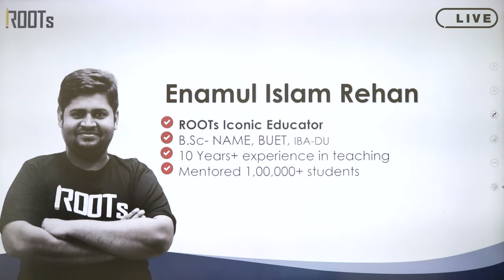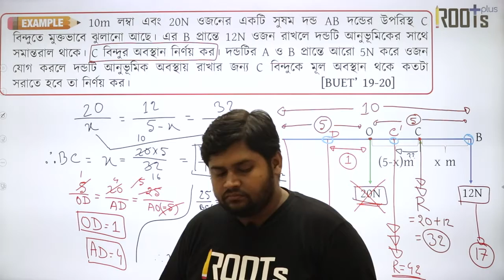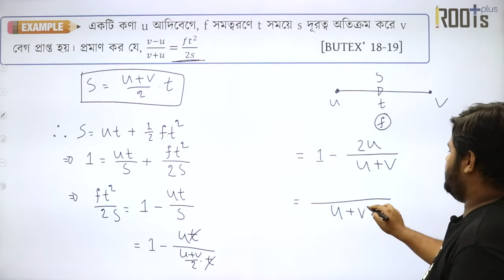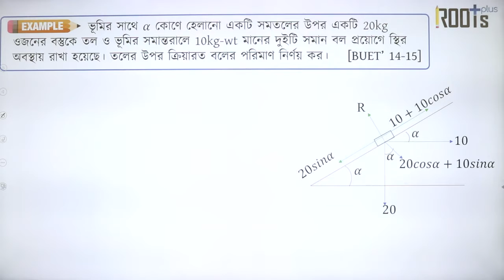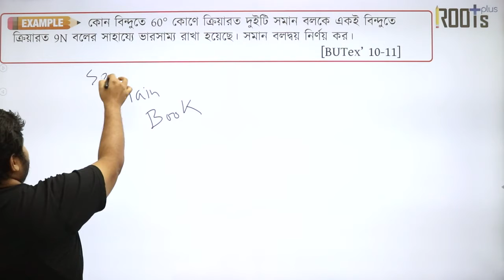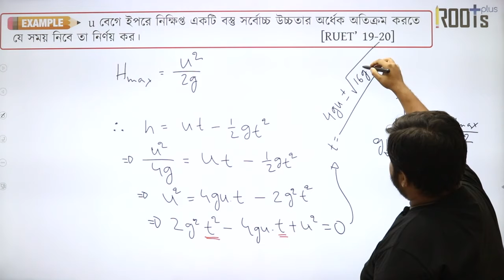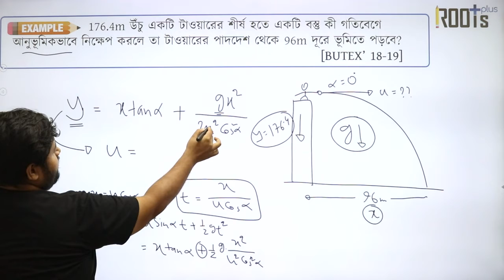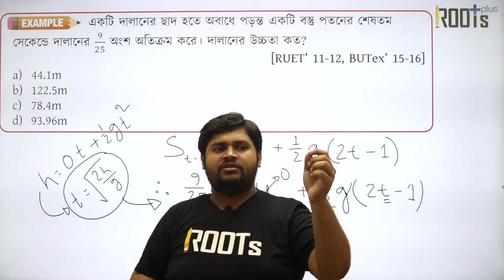Sthiti bidda & Gotibidda Math Q'bankSlve .mp4